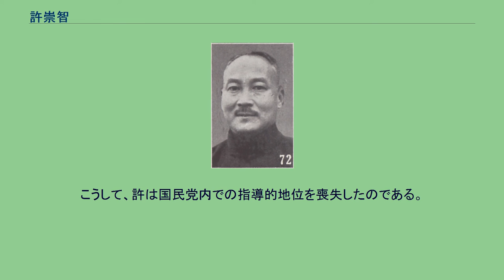許崇智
許 崇智（きょ すうち）は清末民初の軍人・政治家。
主に初期の中国国民党における有力な軍指揮官であった。
字は汝為。
祖父と父は福建省で通判をつとめ、一族の許応騤は、清末の閩浙総督である。
親族には、堂兄（父方の従兄）で軍人・政治家の許崇灝、堂弟（父方の従弟）で国立中山大学校長などをつとめた教育者の許崇清などがいる。
1899年（光緒25年）、許崇智は許応騤の紹介により、福建馬尾船政学堂に入学した。
その後、許応騤の援助により日本に留学し、成城学校陸軍科で学ぶ。
1902年（光緒28年）に陸軍士官学校の第3期歩兵科に入学した。
卒業、帰国した頃に許応騤は死去したが、許崇智は福建武備学堂総弁の孫道仁に目をかけられ、同学堂の教習に任命される。
まもなく総教習に昇進した。
さらに、許崇智は第10鎮第40標統帯に任命され、まもなく同鎮第20協統領に昇進した。
1911年（宣統3年）、福建の中国同盟会支部に許崇智は加入した。
同年10月に武昌起義が発生すると、福州でも革命派が11月8日に決起した。
この時、許は蜂起軍の前敵総司令となり、2日の戦闘の末に福州を掌握した。
福建軍政府が11月11日に成立すると、孫道仁が都督となり、許は福建海陸軍総司令に任命された。
その後まもなく、許は福建第1師師長となっている。
1912年（民国元年）1月に中華民国臨時政府が成立すると、福建第1師は民国陸軍第14師に改編され、許崇智がそのまま師長をつとめた。
しかし、袁世凱が臨時大総統となると、許を篭絡しようと北京へ召還している。
その後、許は日本を一時訪問し、帰国後に上海で孫文と対面する。
その際に宋教仁が暗殺されたと知ると、許は怒って袁打倒を目論み福州へ戻った。
1913年（民国2年）7月、二次革命（第二革命）が勃発すると、袁世凱は許崇智に革命派を攻撃させようとしたが、許はこれを拒む。
そして許は革命派に呼応し、都督の孫道仁に福建独立を宣言させた。
しかし革命派は敗北し、許もまた8月に上海へ逃走して、率いていた陸軍第14師は袁により解散させられてしまった。
その後、許崇智は日本へ亡命する。
1914年（民国3年）7月、東京で孫文が中華革命党を組織すると、許はこれに参加して軍務部長となった。
それからしばらくは、孫文の命により、南洋で「革命公債」を発行するなどして中華革命党の資金獲得に奔走した。
1915年（民国4年）12月に帰国して、福建で護国戦争（第三革命）に呼応する反袁世凱の蜂起を行う。
さらに山東省へ移って、中華革命軍東北軍参謀長兼前敵総指揮となり、青島に総司令部を設置した。
翌民国5年（1916年）5月、東北軍総司令代理となっている。
同年6月に袁が死去すると、許は上海に戻り、引き続き中華革命党軍務部長として孫文を補佐した。
なおこの頃に、蔣介石と義兄弟の契りを結んだとされる。
1917年（民国6年）9月に、護法戦争を発動した孫文が広州で護法軍政府を樹立すると、許崇智は大元帥府参軍長兼署陸軍総長に任命された。
同年12月、援閩粤軍（総司令：陳炯明）が組織されると、許崇智は第2支隊司令に任命された。
翌年5月、北京政府支配下の福建省に向けて援閩粤軍は進軍し、許は第2軍軍長に昇進して汀州に駐屯した。
1920年（民国9年）8月、陳・許の軍は、孫文と対立する陸栄廷らの駐粤桂軍（広西軍）を駆逐し、桂軍の後ろ盾を得ていた軍政府主席総裁岑春煊を失脚させた。
さらに1921年（民国10年）には広西省へ退却した陸を追撃し、これも撃破した。
1922年（民国11年）6月、陳炯明が孫文と決裂してこれを攻撃すると、許崇智は陳に反撃した。
しかし、一部配下の軍が離反したため、敗北して江西省に逃走した。
9月初めには態勢を立て直し、許は福建省へ進攻して北京政府側の督軍李厚基を撃破し、省を手中にした。
これにより、孫文から東路軍総司令に任命されている。
1923年（民国12年）春、許は広東省の陳を攻撃したが、逆撃に遭い、大敗した。
許崇智 (1940年前後) 1924年（民国13年）1月、許崇智は国民党の第1回全国代表大会に出席し、中央監察委員・中央執行委員会軍事部長に選出された。
その後、許の軍は建国粤軍に再編され、許は同軍総司令兼第2軍軍長に、蔣介石は第2軍参謀長にそれぞれ任命された。
1925年（民国14年）1月、許...